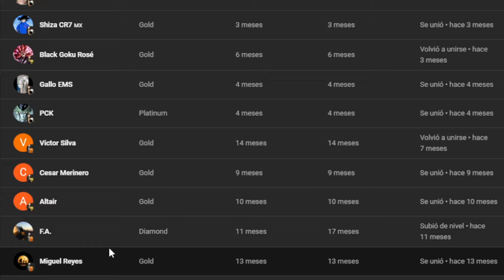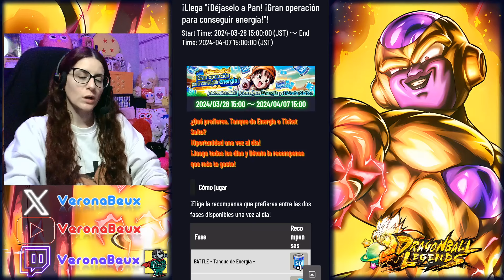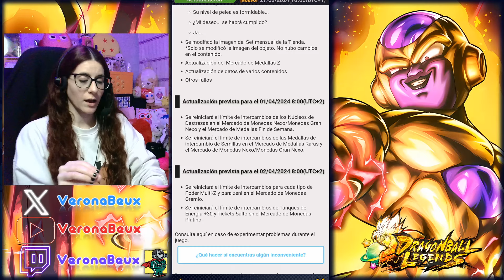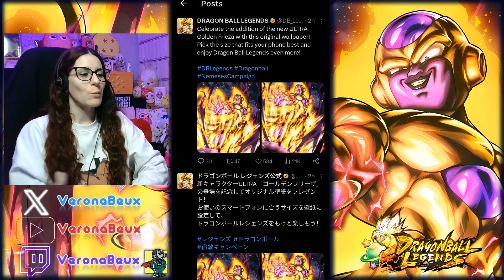📢¡GOLDEN FREEZER ULTRA ESTÁ AQUÍ!😱NUEVO BANNER, SEASON DE PVP DE PRIMAVERA Y MÁS📝DRAGON BALL LEGENDS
Capítulos:
00:00 Animación Golden Freezer Ultra
00:28 Intro - Login Bonus
02:00 Agradecimientos
02:34 Summons - Banner Golden Freezer
05:48 Eventos - Rush - Platino - Batallas Multiverso
10:05 Misiones campaña
11:33 Torneo de Poder
12:18 Season de primavera de PvP
17:03 Próximos eventos
19:14 Detalles de actualización
19:41 Ofertas en tienda
20:00 Día 1 de abril
20:47 Fondo de pantalla
21:03 Despedida